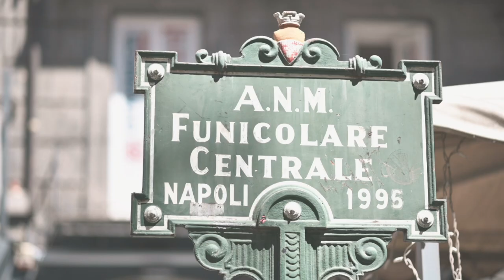WEDDING PREVIEW IN NAPLES // TRAILER 2020